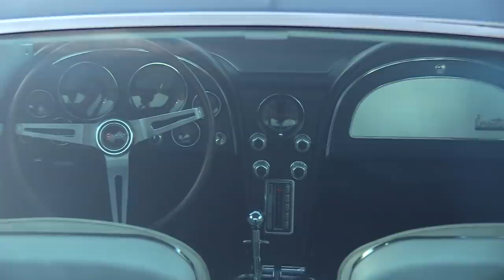Coffee and Cars - Just Corvettes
Post a comment if your Vette is in the video.

Sorry for the stupid music in the background, I had to cut the audio in 1 clip because someone needed to show off how much money they spent on speakers.